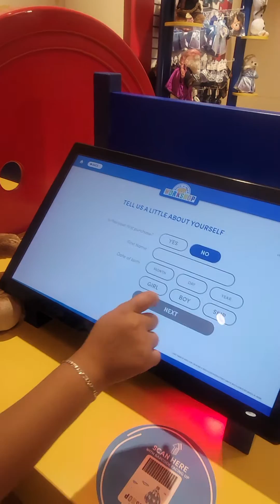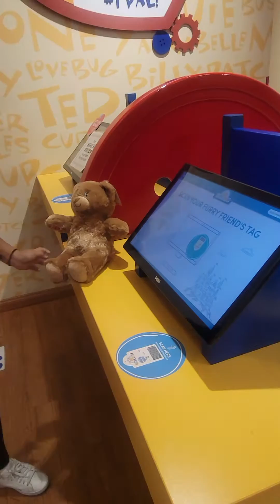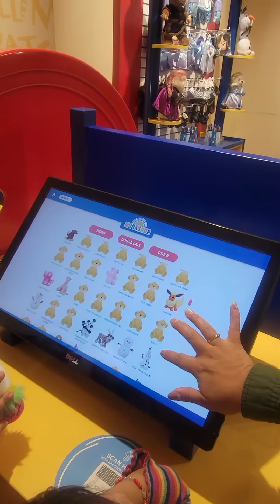Comprando peluche de Build-a-Bear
Los divertimos en familia 🐻🦄